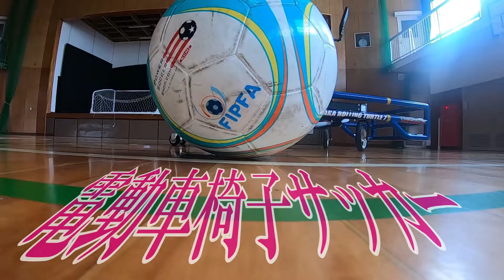「一味同心」電動車イスサッカー 中村 祐太【アスリートPV】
▼電動車いすサッカー  中村 祐太